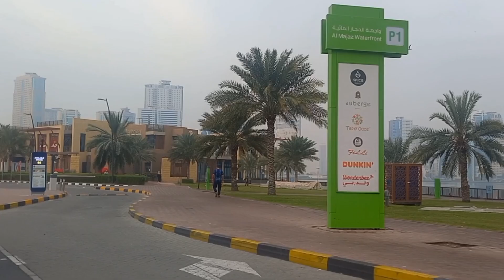Buhaira Corniche Today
view along Buhaira Corniche